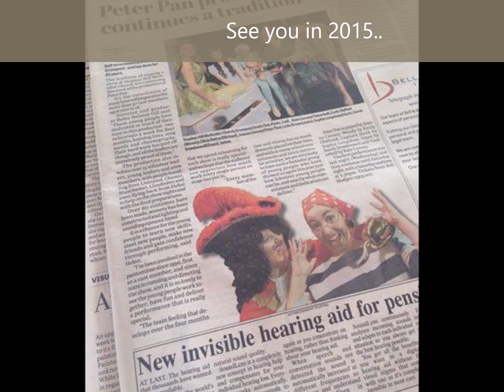Stephen Hill Youth Pantomime Peter Pan 2014